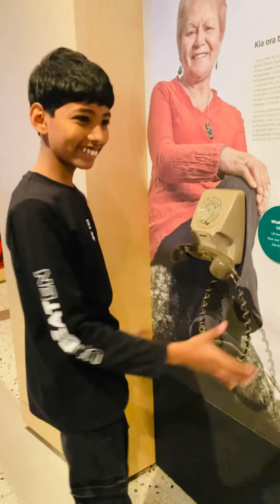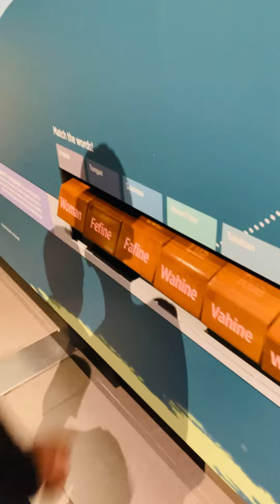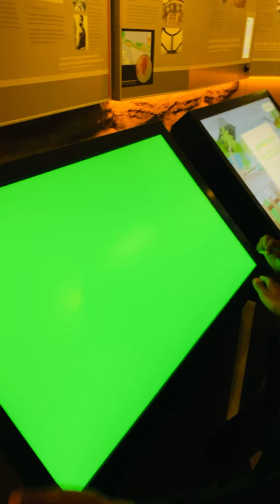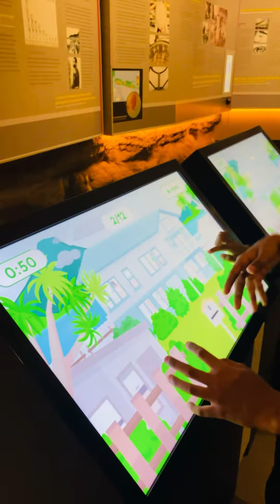Let’s have a visit to Auckland War Museum | Day 1